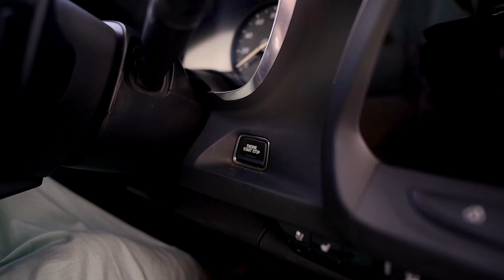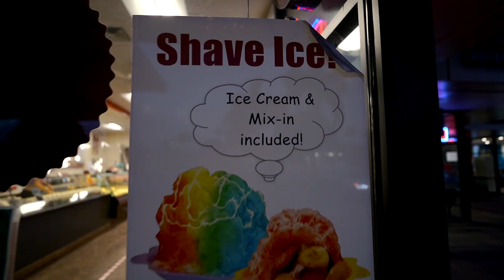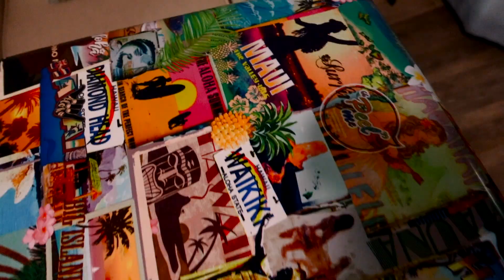The Road to Hana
Hawaii is Nick and I's happy place. We honeymooned here back in 2014 and have been obsessed with it ever since!! It's actually the reason I fell in love with documenting our travels!! This Hawaii trip we started out in Maui then headed over to the the Island of Ohau (our fave island).

Welome to Hawaii!

** We also wanted to add in that we hear the locals of Maui and I hope you do too. They are suffering from severe water shortages because of the massive amount of tourist visiting. Do you research before planning a trip. Respect the locals, respect the islands. Nick and I visited Maui in May which was before we knew of the issues they're currently experiencing.

2:45 - Snorkeling
6:08 - Our Ride
8:42 - The Road to Hana

Edited by Nick Court

EQUIPMENT:
• Sony ZV-1
• Sony A7iii
• 28-70mm Lens
• 35mm 1.4 Lens
• 20mm1.4 Lens
• Rode Microphone
• 64GB Sandisk Memory Cards

EDITING SOFTWARE:
• Final Cut Pro X
• Canva

ABOUT ME:
Hi! I'm Merrisa and I’m 30 years old. I live on a man made island off of Massachusetts and for the last 15 years, I've don life with my soulmate Nick! We have 2 cats and rabbit and we LOVE to travel. We also love to go to concerts and eat all the good food! I am a professional wedding, lifestyle, and portrait photographer and Nick is a professional videographer specializing in music videos. I just want to live my best life!